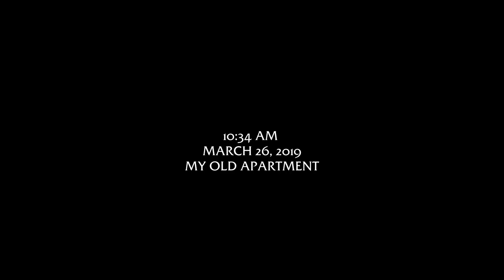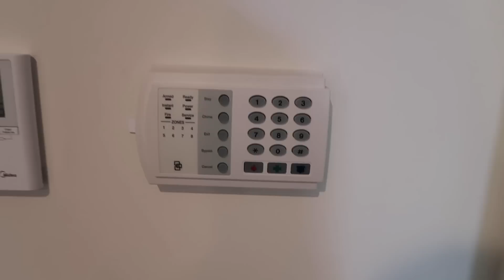NEW apartment tour & moving vlog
I FINALLY MOVED (well...a while ago...)

but i finally had the time and energy and physical capability to EDIT IT ALL! :)

Huge shoutout to my amazing friends for helping me through the process - if you think moving is obnoxious, imagine having to deal with chronic pain at the same time... not a good combo.

I wasn't going to include that whole birthday part but it felt like a really real example of how chronic pain is the worst and can affect you even when you're on your way to do something fun and stress free.

AND MY APARTMENT! OMG YOU GUYS! I'm so so so happy and grateful to be able to live in such an amazing place. Thanks to Lisa for finding it and thanks to you guys for helping me make my dreams a reality :)